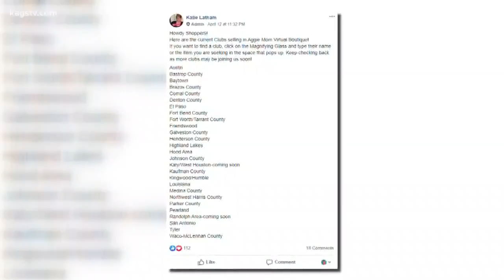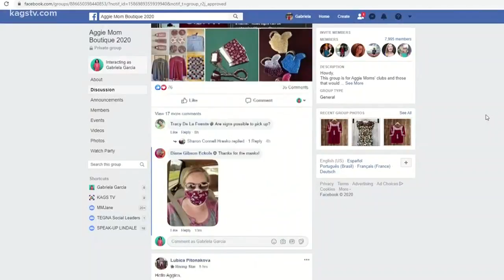Aggie moms band together, keep scholarship fundraiser going online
"If you can shop at home, you can still do your part.”